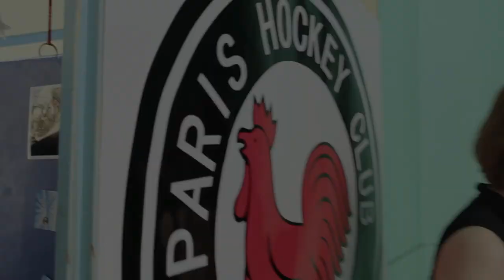Un après-midi Roller Derby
Time Out Paris est parti à la rencontre des Gueuses de Pigalle, équipe parisienne débutante de Roller Derby lors d'une démonstration à la Halle Saint Pierre le samedi 15 juin 2013.